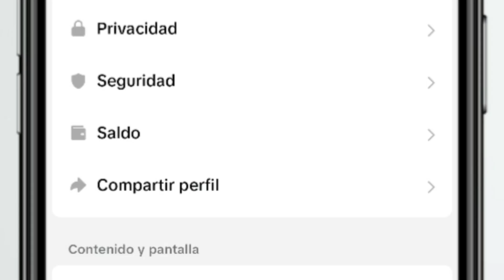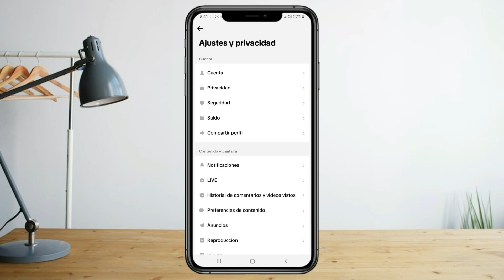Como compartir mi Perfil de TIKTOK en distintas Plataformas